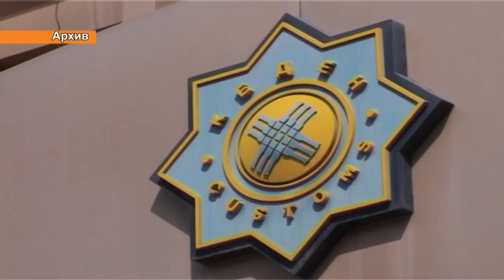Госслужащих ЮКО хотят отучить брать взятки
В Департаменте ЮКО по делам госслужбы хотят отучить чиновников брать взятки. Основной упор не на карательной практике, а на профилактике, выявлении и устранении самих причин и условий, способных привести к коррупционному преступлению.